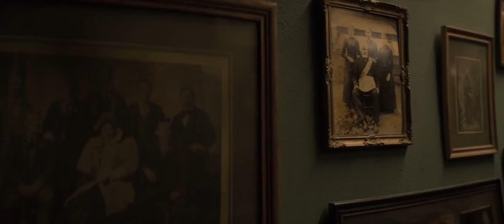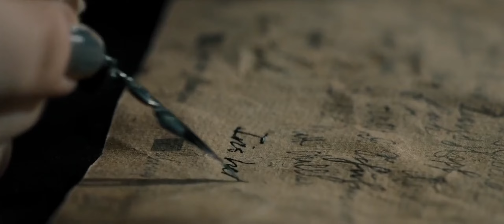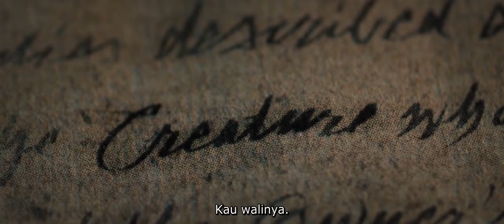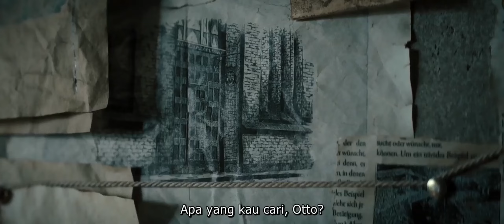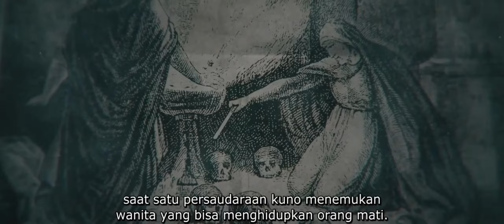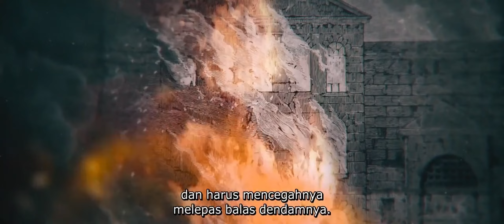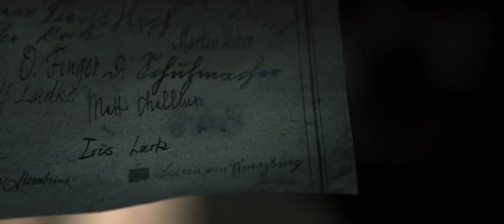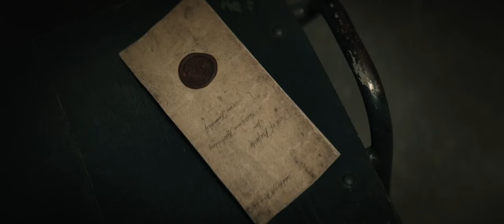AWALNYA SEPERTI BERKAH TAPI JIKA DIMANFAATKAN MAKA NYAWA MENJADI BAYAR4NNYA‼️Alur Cerita Film Horor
Aneka Makanan